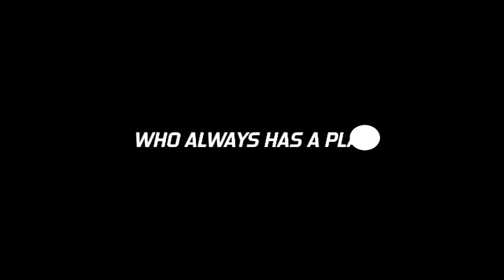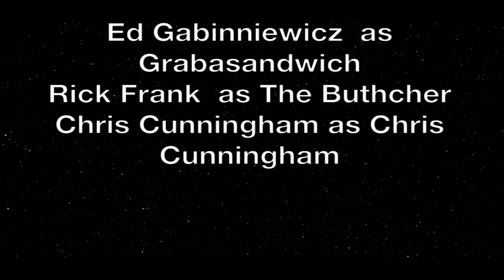Spring Fireworks 2013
Awesome movie introduction followed by $1300 worth of fireworks (neighbourhood donations) set off by 4 crazy pyros at Cray Crescent.